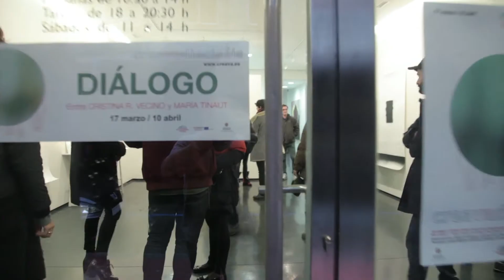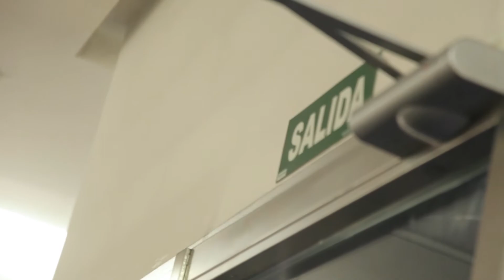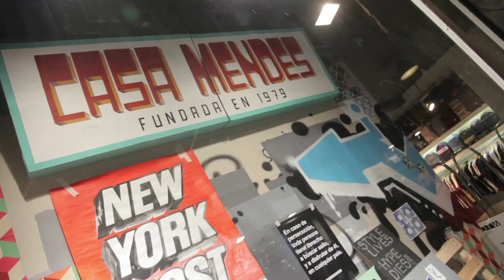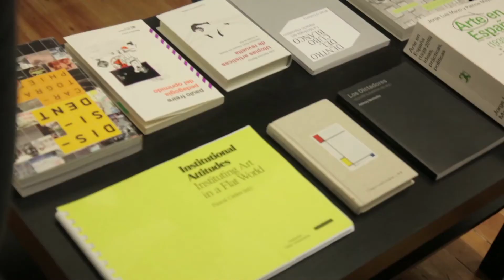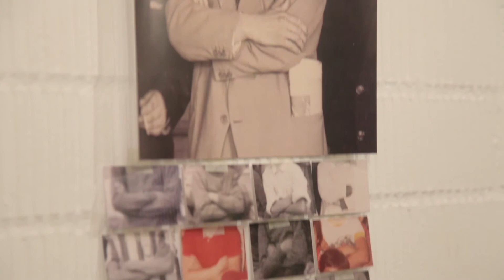Presentación Crea VA 16. Itinerario por las exposiciones